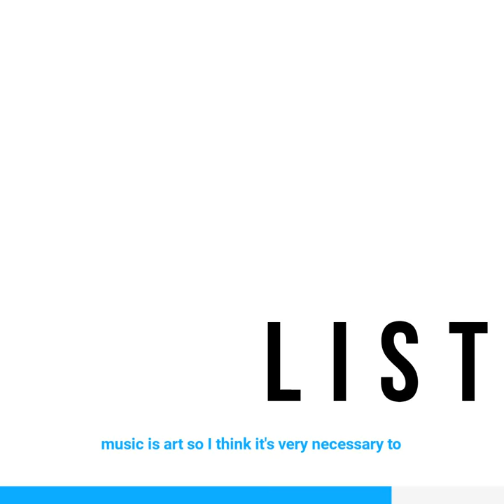17.2 German music philosopher Dominik von Senger + Detlef Schlich ArTEEtude talk concept of music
ArTEEtude is West Cork´s first art, fashion and design podcast created and produced by Detlef Schlich. He will dive and discover with us and the german music philosopher Dominik von Senger into the unknown and exciting deep ocean of the creative mind. In this podcast, Senger and Schlich talk about Senger´s first encounter with the concept of music, his life in and around Cologne, Hamburg, Amsterdam, first instruments, bands, influence and more.

 Dominik von Senger is a german musician best known as the guitar player of Dunkelziffer and the Phantom Band. He uses to be a bandmember of Jango Edwards & Friends Roadshow before he became active in Cologne’s Krautrock scene in the early ’80s. Von Senger was than a member of the quasi post-punk-new wave groups Dunkelziffer and Phantom Band, both of which also included Can’s Jaki Liebezeit, Damo Suzuki and Rosko Gee. Von Senger took the Can type sound and remoulded it into a kind of slick fusion.
Dunkelziffer was a German rock band that stylistically combined African rhythms and reggae with influences of the 80s sound like the New German Wave, which had just emerged at the time. Dunkelziffer has been described as a "German mystic group, playing percussive space reggae". The band was founded in 1981 by Cologne musicians from the Stollwerck scene. The group was designed in such a way that there should be no rigid structures, but each member could be a composer and everyone could contribute their creativity and spontaneity equally at any point in time.

More Band projects:
Damo Suzuki Band, Wolfgang Niedecken & Complizen and the Ya-Ya's, known for their famous life sessions at the YaÝa Club, located @ the Cafe Kalkutta, Kunsthaus Rhenania in Cologne.

Schlich is Visual Artist, Film Maker and Ritual Designer, living and loving in West Cork and best known for his Essay about the Cause and Effect of Shamanism, Art and Digital Culture and the video installation Transodin´s Tragedy. He is mainly working in the field of performance, photography, painting, sound, installations, and film. To research our human condition and create artwork from this reflection he is using often the methodology of the digital-shaman as alter ego.

YouTube Channels

ArTEEtude Channel

Thesis

Dominik von Senger - Links 2 explore

Latest Record nov. 2019

Jaki Liebezeit: Life, Theory and Practice of a Master Drummer

The Language of the Heart: A musical, fantastical journey through a land of magic